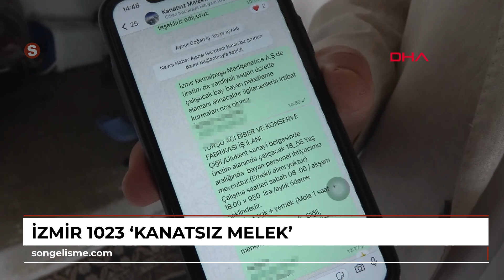İZMİR 1023 ‘kanatsız melek’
İZMİR'de yaşayan Davut Dinçel (54), dezavantajlı yerlerde yaşayan ihtiyaç sahibi ailelere destek olmak için’ Kanatsız Melekler İyilik Grubu’ adıyla bir WhatsApp grubu kurdu. Üye sayısı 1023'e ulaşan grup aracılığıyla hayırseverler hem birçok aileye eşya yardımı götürüyor hem de iş arayanların istihdamına katkı sağlıyor.\r\n\r\nGaziemir ilçesinde oturan Davut Dinçel, 5 yıl önce Gaziemir Kızılay Şube Başkanı olarak görev yaparken WhatsApp üzerinden Kanatsız Melekler İyilik Grubu'nu kurdu.
 Hayırseverlerin ihtiyaç sahiplerine ulaşması amacıyla kurulan grup, yüzlerce aileye eşya ve maddi yardımlar götürülmesini sağlarken iş arayan çok sayıda insana da yeni bir kapı aralıyor. Kızılay faaliyetlerini organize etmek için gönüllüler ve bağışçıların katılımıyla bu grubu kurduğunu anlatan Davut Dinçel, 1 Nisan 2024 tarihinde kurumdaki görevini bıraktığını belirterek, \"Bu grubun bozulmasını istemedik. Ortak kararla grubun faaliyetlerine devam etmeye başladık. 1023 kişiyiz. Vatandaşların bizden iş talepleri oluyor. Günlük 10-15 iş ilanı paylaşıyoruz. 1023 kişi içinden 500'ü kendi WhatsApp gruplarından bu ilanları paylaşıyor. Grupta yayınlanan bir ilan 50 bin kişi tarafından görülüyor. İşe giren arkadaşlarımızdan güzel geri dönüşler alıyoruz. İhtiyaç sahibi aileleri ziyaret edip ihtiyaçları grupta paylaşıyoruz. Bağışçı ile ihtiyaç sahibi ailenin direkt temasa geçmesini sağlıyoruz. Bağışçı, aileye direkt yardım ediyor. Ayni olarak aldığımız bağışları vatandaşlara teslim ediyoruz\" dedi.\r\n\r\n'DUYARLI VATANDAŞLARDAN DESTEK BEKLİYORUZ'\r\n\r\nBazı ailelerin de tepeden tırnağa tüm ev eşyalarını bağışlarla temin ettiklerini anlatan Dinçel, Van'dan İzmir'e tedavi amacıyla gelen bir aileye de ulaştıklarını belirterek, \"Van'dan gelen ailemize soba, buzdolabı ve kanepe getirdik.
 Oturdukları evin çatısı akıyor. Sağlık sorunları nedeniyle daha düzgün bir evde yaşamaları gerekir. Kiralarının düzenli ödenmesi gerekiyor. Kısıtlı imkanları var. Vatandaşlardan duyarlılık bekliyoruz. Yardım etmek isteyen herkes bize sosyal medyadan ulaşabilir\" ifadelerini kullandı.\r\n\r\n'DÖRT FARKLI CİHAZ KULLANIYORUM'\r\n\r\nVan'dan 4 yıl önce sağlık sorunları nedeniyle eşi Yıldız Toktaş (58) ile birlikte İzmir'e gelip Gaziemir’e yerleşen 5 çocuk babası Mehmet Toktaş (56), hayırseverlerin yardımıyla yaşamlarını sürdürdüklerini belirterek, “Bana 4 yıl önce akciğer kanseri teşhisi konuldu.
 Tedavi için İzmir'e geldim. Suat Seren Göğüs Hastalıkları Eğitim ve Araştırma Hastanesi'nde tedaviye başladık. Belirli aralıklarla yatarak tedavi görüyorum. 35 gün hastanede yattım, yeni çıktım. Buhar cihazı, bipap cihazı, oksijen tüpü ile birlikte 4 farklı cihaz kullanmam gerekiyor. 3 bin lira engelli gelirim var. Cihazları devlet verdi. Evin kirası 3 bin lira. Komşular bize yardım ediyor. Elektrik faturasını ödeyebilmek için eşim gündelik işlerde çalışıyor\" dedi. (DHA)\r\n\r\nHaber: Nevra UÇKAÇ - Kamera: Can ÇUBUKÇUOĞLU / İZMİR, (DHA)\r\n